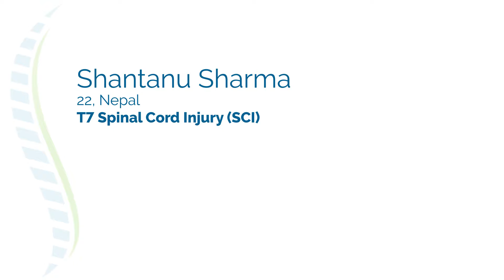T7 Spinal Cord Injury Patient from Nepal Shares His Epidural Stimulation Experience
Shantanu, a 22-year-old T7 Spinal Cord Injury patient shares his Epidural Stimulation and Rehabilitation experience after being able to take assisted steps from the treatment. After the Epidural Stimulation Surgery, Shantanu was very satisfied with the outcome following an increase in the muscle mass of his legs. In this video, he also shares his insights regarding the staff, who according to him, have been very encouraging and supportive.

Testimonials appearing in this video were submitted by patients via written survey, email correspondence, or spoken interview. They reflect the real-life experiences of those individual patients who have chosen to have their treatments facilitated by Verita Neuro, Pte. Ltd.

However, Verita Neuro, Pte. Ltd. cannot and do not claim that these results are typical of all patients, and we stress that results vary from patient to patient. Testimonials presented on our website and in other materials are not representative of what any other individual patient will experience, and Verita Neuro, Pte. Ltd. cannot and does not guarantee specific outcomes from the treatments we facilitate.